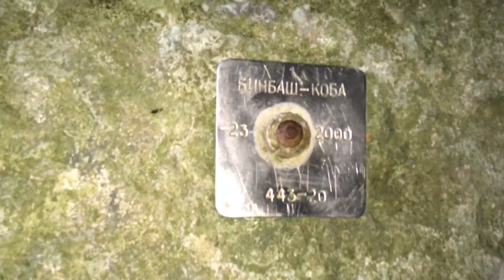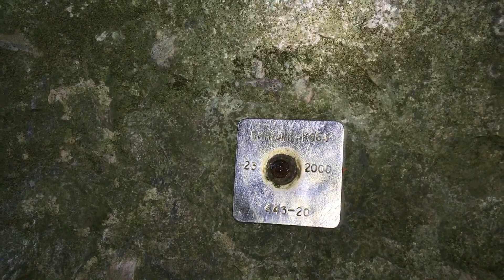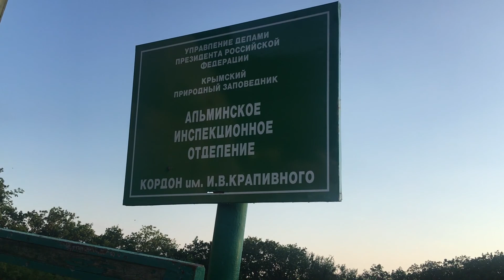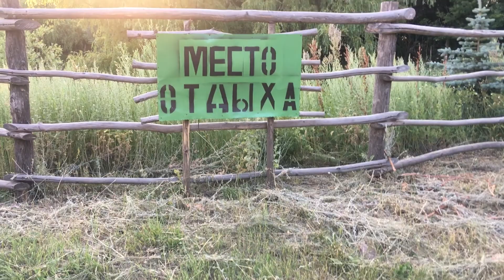Красоты и опасности Крыма! Пещеры и гроты Чатыр-Дага Крым 2020 1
Красоты и опасности Крыма! Пещеры и гроты Чатыр-Дага  Крым 2020